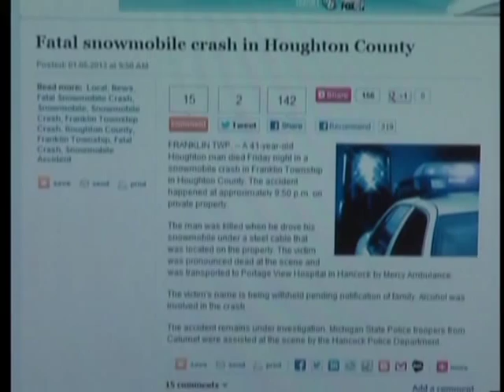For Roger Lewis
After the tragic loss of their teammate, Roger Lewis, the Portage Lake Pioneers are headed to the championship game